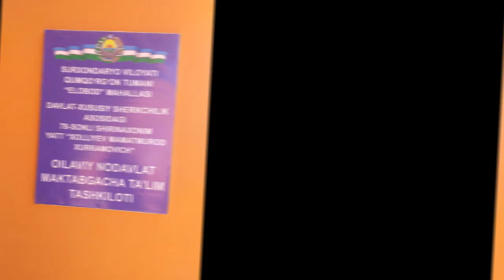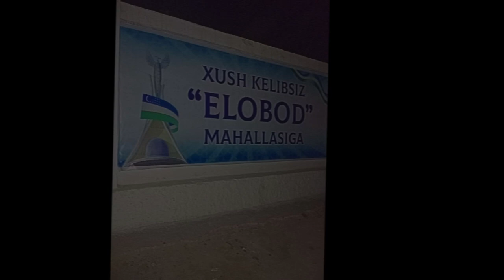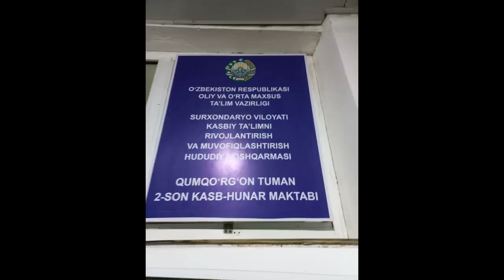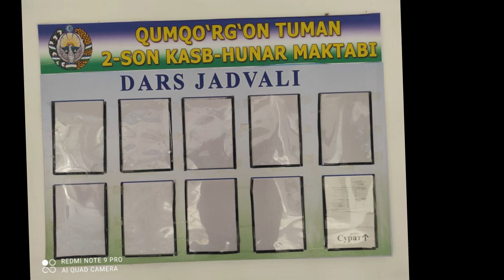Elobod MFY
Qumqo'rg'on tuman Elobod MFY